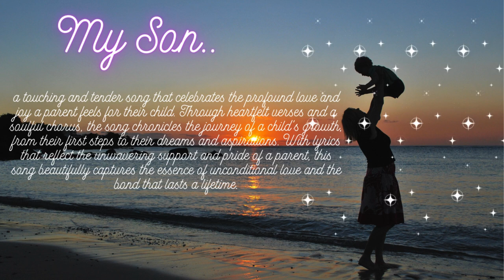My Son - A touching song that celebrate the profound love and joy a parent feels for their child.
"Welcome to Harmonic Horizons, where every note takes you on a musical journey! 🎤🎶 Join us for the ultimate karaoke experience, where harmonies meet horizons in a world of limitless melodies. Whether you're a seasoned singer or a passionate enthusiast, our channel is your stage to shine. Dive into a diverse collection of songs spanning genres, eras, and languages, perfect for solo performances or jamming with friends. Let your voice soar, create unforgettable moments, and unlock the magic of music at Harmonic Horizons. Get ready to sing your heart out and explore new horizons in every song!"